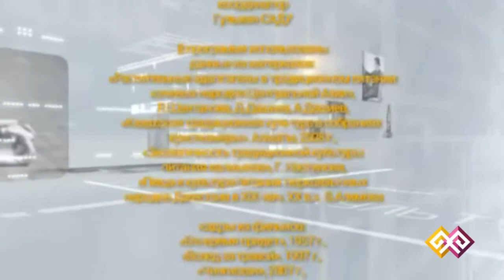"Культурный код" - Культура питания. 10.09.15